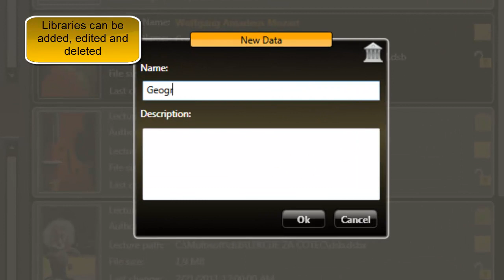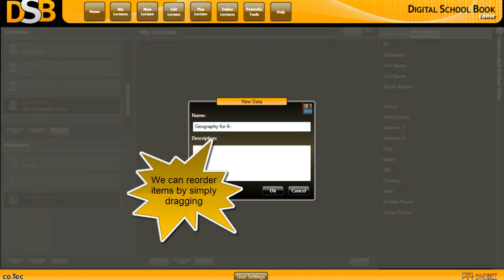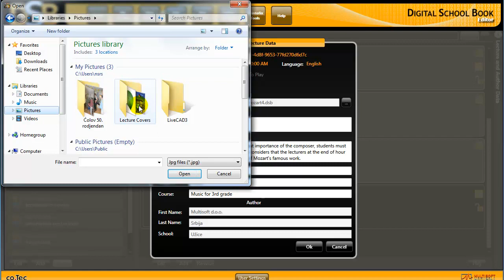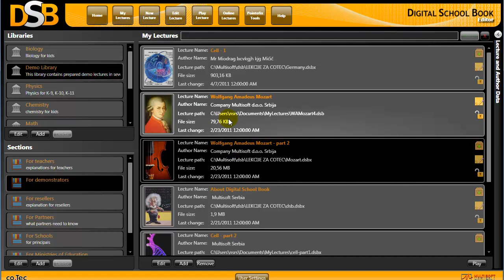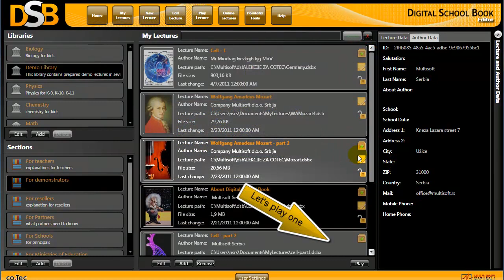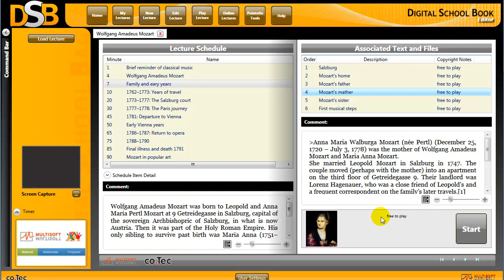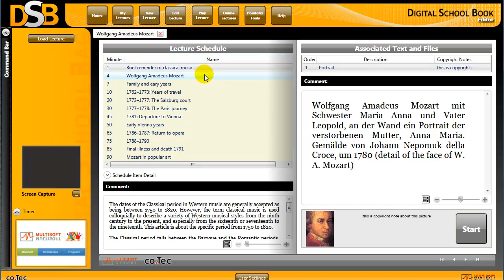Digital School Bag by Multisoft, Serbia and co.Tec, Germany - My Lectures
name changed a year later to Easy School Book.